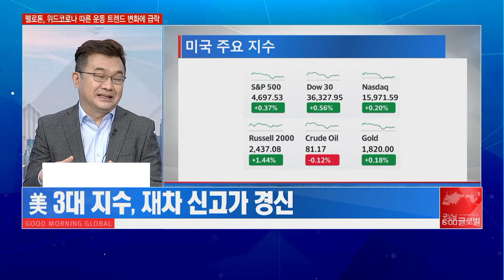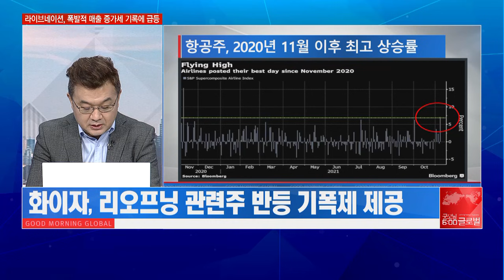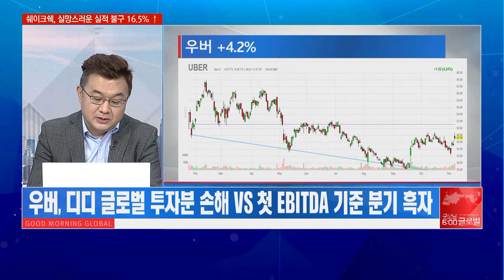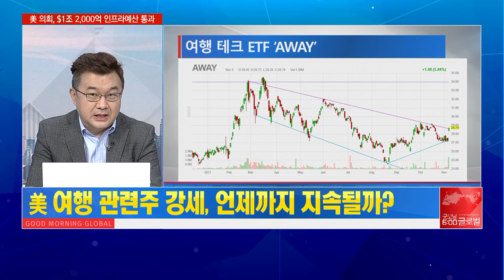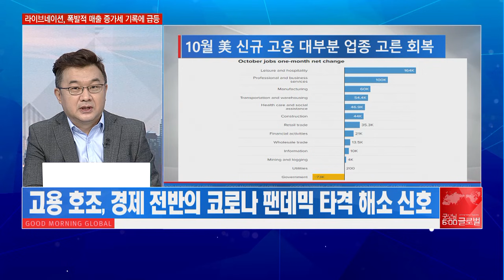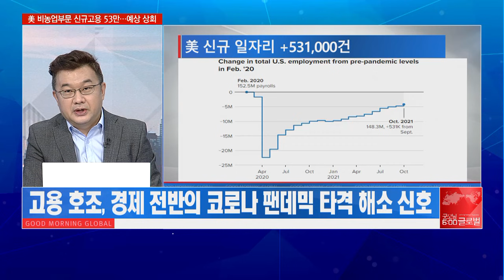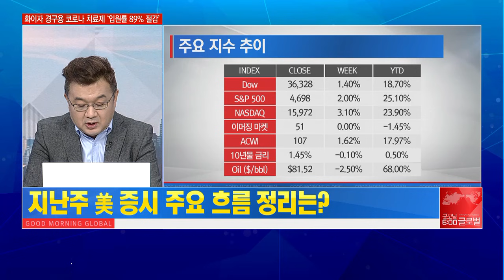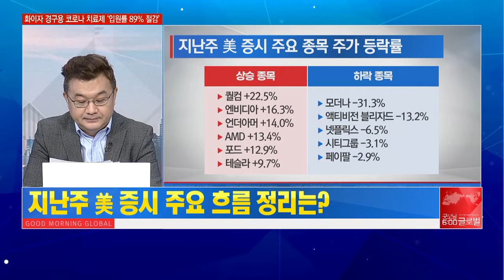[이항영의 월가이드] 10월 美 고용 ‘호조’ 경제 회복 VS 테이퍼링 가속화 / 머니투데이방송 (증시, 증권)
11/08 굿모닝 6:00 글로벌

▶ 지난주 뉴욕증시 흐름 점검
- 美 3대 지수, 재차 신고가 경신
- 헬스케어 제외 10개 섹터 상승
- 에너지·산업재·커뮤니케이션 서비스 섹터 큰 폭 상승세

▶ 美 증시 강세 주요 배경
- 10월 고용보고서 호조·인프라 투자 법안 합의 통과 등 영향
- 화이자, 경구용 코로나 치료제 긍정적 효과…+10.9%
- 화이자 긍정적 결과, 리오프닝 관련주 반등 기폭제 제공

▶ 美 10월 고용보고서 호조…결과 분석
- 美 신규 고용, 접객·전문직·제조업 등 대부분 고른 회복세
- 고용 호조, 경제 전반의 코로나 팬데믹 타격 해소 신호
- 고용 회복 따른 테이퍼링 속도 가속화 부담 상존